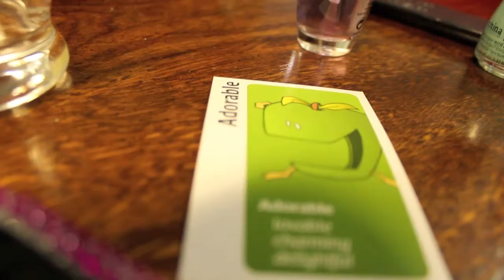Beautigul Reunion Take Two.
I had an awesome time seeing my best friends last night, so Here's just some clips from our reunion.

Notes :
1. YES that is supposed to say Beautigul. It's like seagull.
2. The first week of The Vlog Summer will be a little late, I just wanted to get this edited and up now for my friends.
3. YES. That is twilight music.